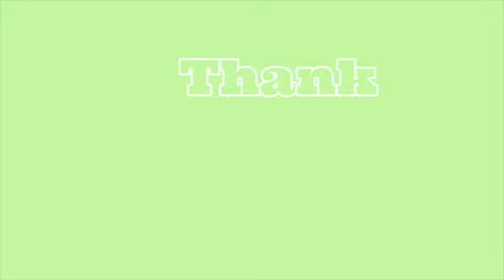Lets talk // vlog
I was going to delete this vlog, but I thought it might be useful.